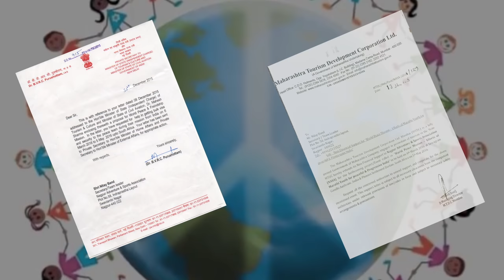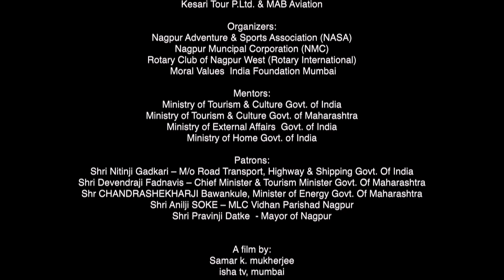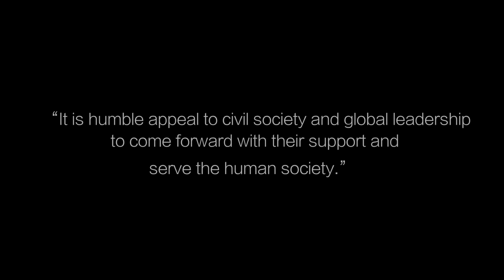World Peace & Friendship Mission ( India to South Africa ) 2017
World Peace & Friendship Mission India to South Africa on ideology of Mahatma Gandhi, Khan Abdul Gaffar Khan, Martin Luther King, Mother Teresa & Nelson Mandela
                    The purpose of this mission is to encourage and educate youth towards peace and friendship for their self-development and prosperity of the nation and linking with positive way of living
                  Realising this, team Leader Mr. Nilay Band along with selected 60 peace keepers from 5 continents will reach to India to join this event which will commence on March 12, 2017 at Gandhi Ashram Sewagram Wardha- will conclude at Phoenix Settlement, Durban South Africa on April 22,2017 under Mrs. Ila Gandhi great granddaughter of Mahatma Gandhi. The project has got shelter of Ministry of Tourism & Culture Govt.of India and Maharashtra State.
Our Team Members are from India, Bangladesh, Pakistan, Afghanistan,  Kenya, Tanzania, Zambia, Zimbabwe, South Africa UK, Croatia, Bosnia, Australia & USA.
                     Our peace Team will perform and various events to connect masses include local people Peace March, Cycle /Bike Rally, Street Plays, Group Songs, Debate and Discussion, Quiz and Questionnaire, poster and picture display, School and College gathering, Market place Assembly, Blood Donation Camp for Peace, Symposium, Speech and many more with our message of Peace and Friendship
               It is humble appeal to civil society and global leadership to come forward with their support and serve the human society.

Production House - Isha Television ( Digital Dreams Creation ), Mumbai